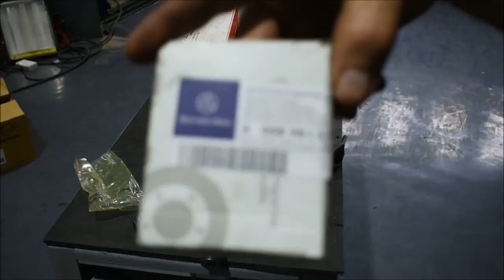M275 swap (last part) old project